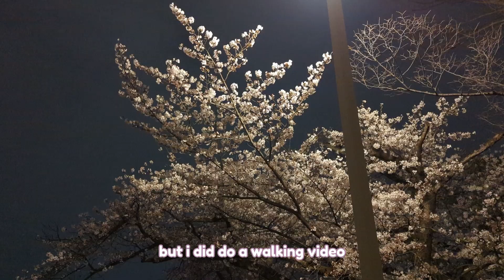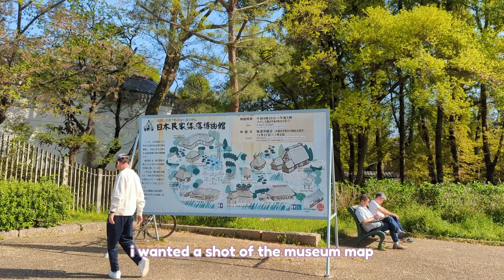spring in japan ~ cherry blossoms, tulip gardens, farm houses, waterfalls & good vibes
I love spring.